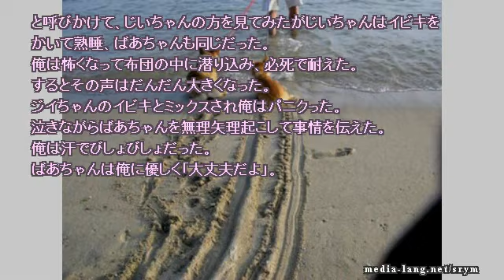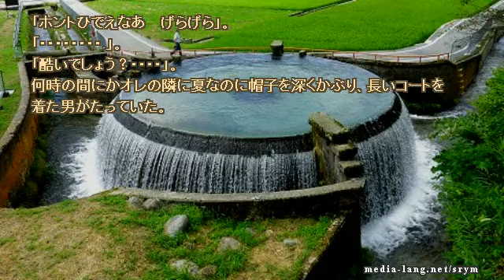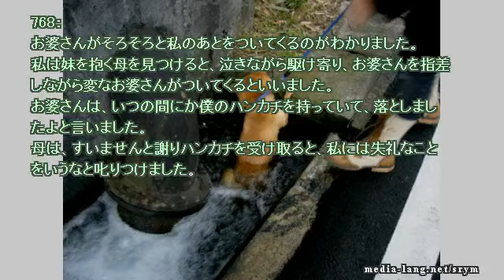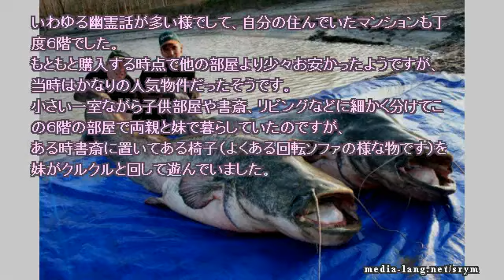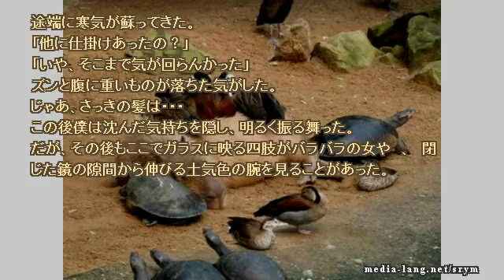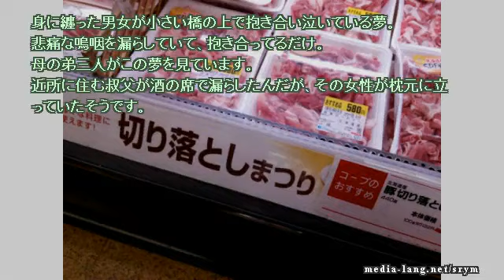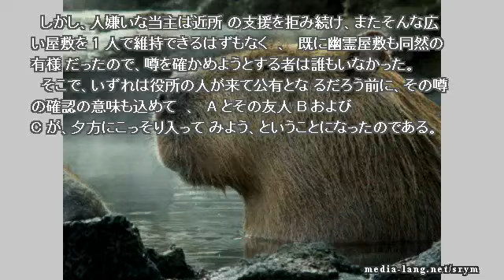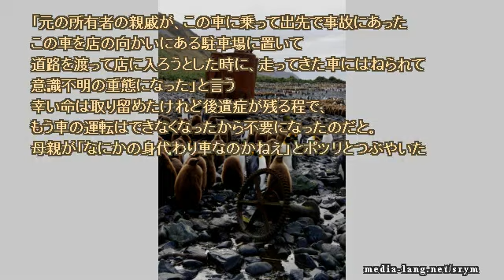【作業用】ネットで見つけた怖い話 2018 07 27 fri